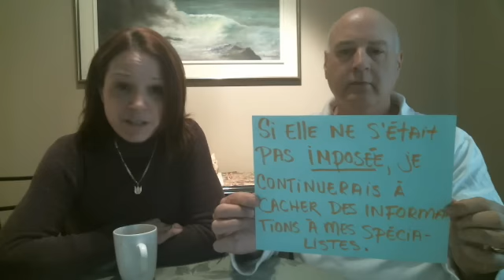SSPT Capsule 1: Journal d'une épouse d'un ancien combattant atteint de SSTP (Introduction)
sspt